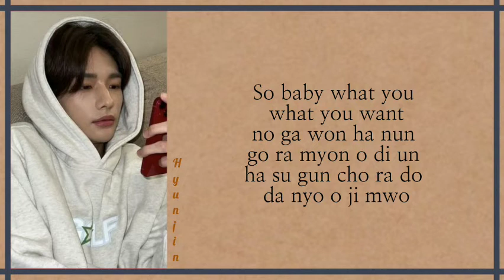Hyunjin - Ice Cream Easy Lyrics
All Right Andinimistered By JYP